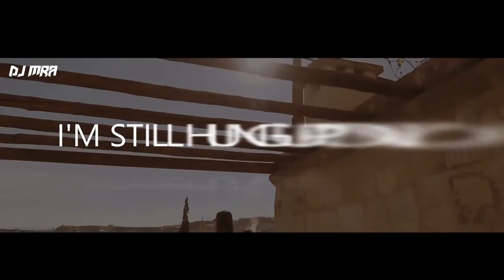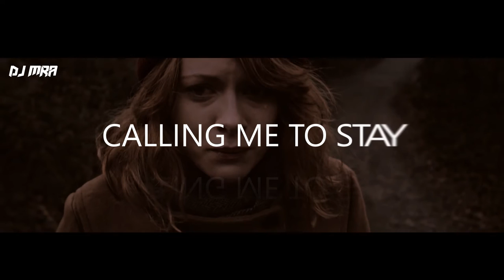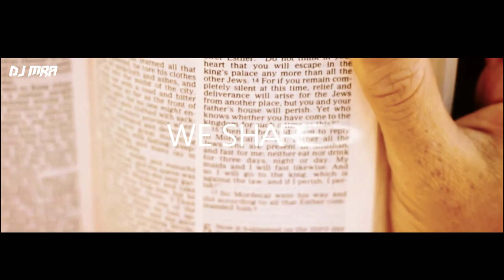Tritonal - Hung Up vs Andrew Rayel - My Reflection vs Gareth Emery - Saving Light (DJ MRA Mashup)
Tritonal - Hung Up Vs
Andrew Rayel & Emma Hewitt - My Reflection Vs
Gareth Emery - Saving Light Vs
Jewelz & Sparks - Parallel Lines Vs
Susana - Only Summer Knows Vs
Paul Denton - Peace Of Mind Vs
W&W - How Many